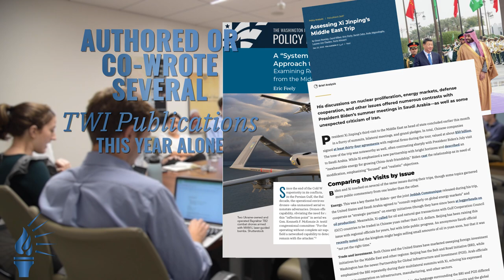Honoring Dr. Robert Satloff, 2023 Scholar-Statesman Award Honoree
With nearly 400 well-wishers packing the Plaza ballroom in New York City, The Washington Institute presented its prestigious 2023 Scholar-Statesman Award on November 16 to Dr. Robert Satloff in recognition of his thirty years at the helm of the organization. Dr. Satloff, the Institute’s Segal Executive Director and Howard P. Berkowitz Chair in U.S. Middle East Policy, joins a list of eminent Scholar-Statesman recipients that includes U.S. President Bill Clinton, UK Prime Minister Tony Blair, UAE President Sheikh Mohammed bin Zayed Al Nahyan, Israeli President Reuven Rivlin, and King Abdullah II ibn Hussein of Jordan.

This video, narrated by former NPR host Robert Siegel, traces Satloff’s career and achievements at the Institute.

The Scholar-Statesman Award was established in 2007 to celebrate outstanding leaders who, through their public service and professional achievements, exemplify the idea that sound scholarship and a discerning knowledge of history are essential to wise and effective policy and the advancement of peace and security in the Middle East. For more on the Scholar-Statesman Award, visit here.

In a special video for the event, former U.S. Secretary of State Dr. Henry Kissinger — the 2008 Scholar-Statesman honoree — sent this congratulatory message to Dr. Satloff: “Rob has been both a leading scholar for this crucial region and an inspiration to foreign policymakers. From an early age Rob has dedicated himself to the history, language, and culture of the Middle East. I thank Rob Satloff for having devoted thirty years of his life to this great task.”

Dr. Satloff joined the Institute in 1985 as a research fellow and was named executive director in 1993. The author or editor of nine books and monographs, his views on Middle East issues appear frequently in major newspapers and he is a frequent commentator on major television network news programs and talk shows. He is the author of the bestselling book, Among the Righteous: Lost Stories of the Holocaust's Long Reach into Arab Lands (PublicAffairs, 2006) which was made into a 2010 PBS documentary of the same name. In addition, Rob is the creator and host of Dakhil Washington ("Inside Washington"), a news and interview program that has appeared weekly since 2005 on al-Hurra, the U.S. government-supported Arabic satellite television channel that beams throughout the Middle East. Rob received his undergraduate degree from Duke University, master’s from Harvard University and doctorate from the University of Oxford.